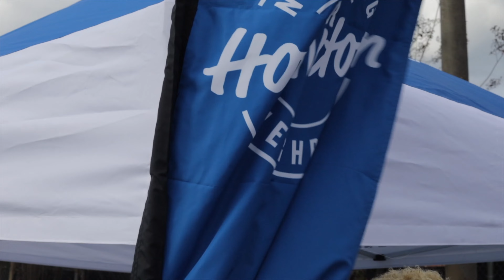Charity Event in West Charlotte| Beatties Ford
Had the pleasure of working with Food lion and some great people in Charlotee to hand out free food and supplies for the community of west Charlotte. Always willing to give back and support the community.

Filmed by legacy Visuals
 welcome to THE ZULU TRIBE FAMILY